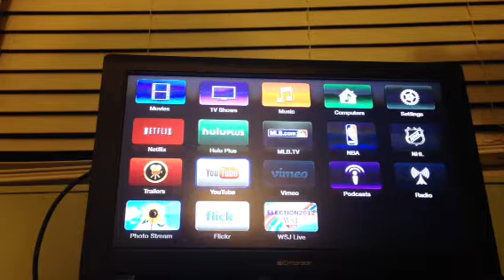Mcpe lp ep1!!!!! Castle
Mcpe lp